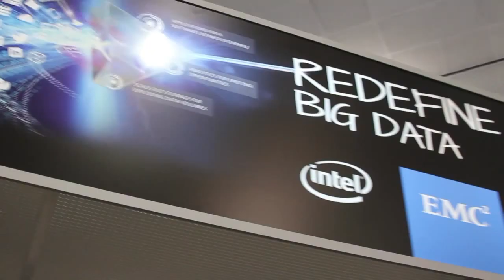Scott Gnau - Hadoop Summit 2015 - theCUBE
Hadoop changes the data landscape

Scott Gnau, CTO of Hortonworks, Inc., believes open computing initiative Hadoop has prompted some of the changes in the current IT landscape, and many of those changes will stick. Cloud storage gives users ease of deployment and flexibility, while open source offers agility and affordability.

“When you look at the Hadoop landscape as open source, it has a very quick innovation cycle and a low cost point, which opens up more avenues to data storage,” Gnau told theCUBE during Hadoop Summit 2015. “That comes in concert with the added data flying around – Hadoop, Cloud, and other technologies are coping with that and turning it into something of value.”

An appealing cost paradigm

That value comes quickly.

“In the past, when you wanted to build analytics you had to plan for it – it took time, and it had better work out,” said Gnau. “It worked out. business intelligence and analytics are defacto for any scaled-out business these days. With Hadoop, you can quickly spin something up … and do it with a cost paradigm that is appealing.”

Gnau reminded theCUBE cohosts John Furrier and George Gilbert that Hadoop is an ecosystem that plans to stay around a long time. “The orders-of-magnitude difference between service level requirements, investment required and velocity of data are so huge that there’s not going to be one thing that will manage it.”